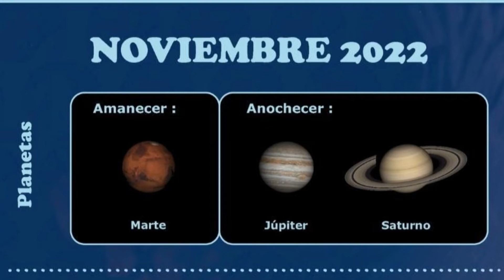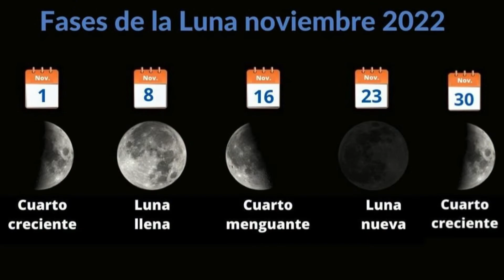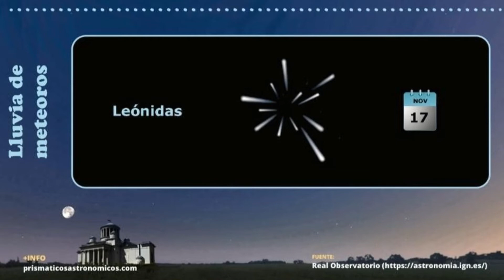🌖 ¿Qué planetas se ven hoy? El cielo nocturno en noviembre de 2022 ⭐⭐⭐⭐⭐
Eventos astronómicos de noviembre de 2022:
¿Qué ver en el cielo nocturno hoy? ¿Qué planetas se ven hoy desde la Tierra en noviembre de 2022? ¿Cómo está la Luna hoy?

Todo eso y mucho más condensado en 4 minutos.

¡En noviembre de 2022, podrás ver 3 de los planetas de nuestro sistema solar a simple vista! No es necesario telescopio ni prismáticos, aunque a mí me encanta hacer astronomía con prismáticos.

Este video te mostrará dónde buscar y cuándo, para que no te pierdas nada al mirar el cielo nocturno del mes de noviembre.

Y, es que, mirando hacia el cielo nocturno, es posible que vea algunos puntos brillantes. ¡Eso son los planetas!

En este video, te mostraré las características que son visibles desde la Tierra hoy.

Mira para averiguar qué planetas pueden ver y cuándo buscarlos.

¿Entonces, qué esperas?

¡Coge una manta, encuentra un lugar al aire libre lejos de las luces de la ciudad y disfruta del espectáculo!

Índice:
0:00 ¿Cómo es el cielo nocturno este mes? Conjunciones y eclipse lunar.
1:13 ¿Qué planetas se ven hoy? Noviembre de 2022.
2:03 ¿Cómo está la Luna? Las fases del ciclo lunar.
2:44 lluvias de estrellas de noviembre del 22: Táuridas y Leónidas.
3:32 Constelaciones en el cielo de noviembre.